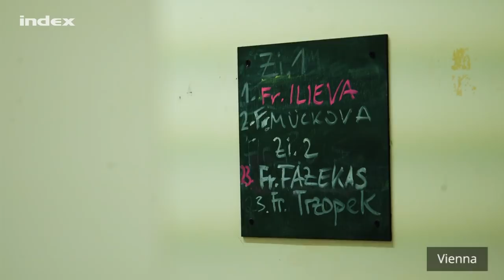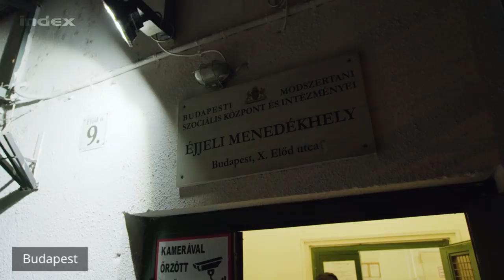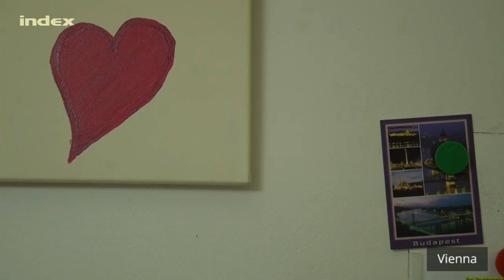A significant portion of Vienna's homeless population originates from Hungary. Why?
The homeless people of Hungary are leaving for Vienna following rumours and legends. We went to Vienna to take a look at what awaits them there, and we were in for a surprise - the homeless Hungarians show us a Vienna that is unknown to most.